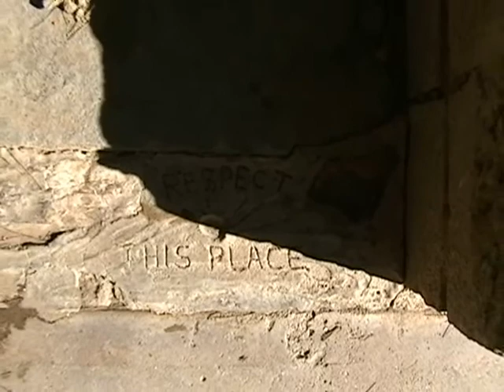Santa Barbara Hot Springs Part 2 Aug 08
Big Caliente Hot Springs Concrete Tub